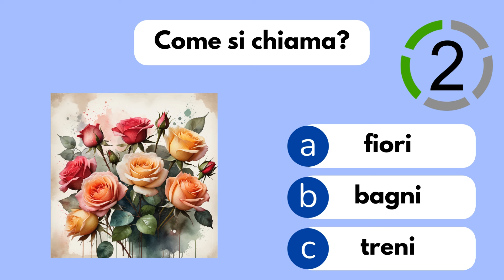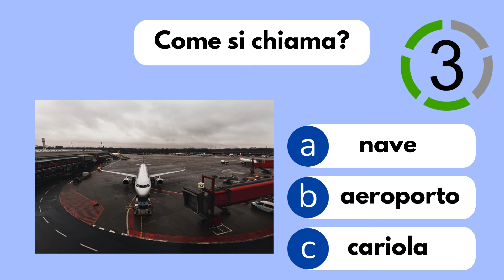Can You score 10 / 10 ? | Italian vocabulary Quiz | 80+ Italian Quiz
Can You score 10/10? Try it! Learn italian in a easy way. This is an italian language quiz for beginners (A2). Can you answer all 10 questions correctly? Try it!